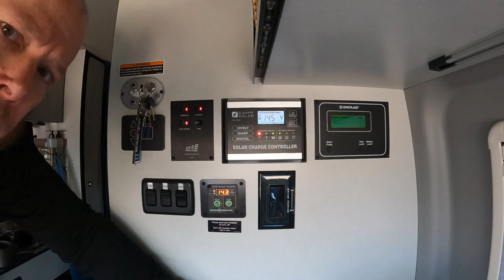Vanbase Vlog: Breakfast w/3 after loosing our heater in the cold.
Our Revel's Espar heater requires diesel fuel, but also electricity to operate. We lost battery power in the middle of the night and had to deal with no heat despite having 3/4 tank of diesel. So here are my reflections on the AGM batteries.